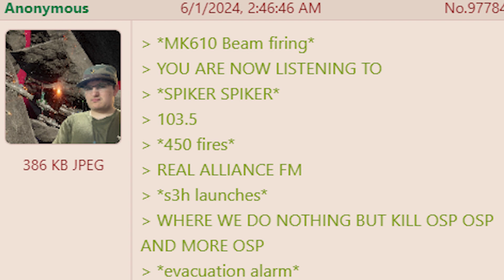REAL ALLIANCE FM